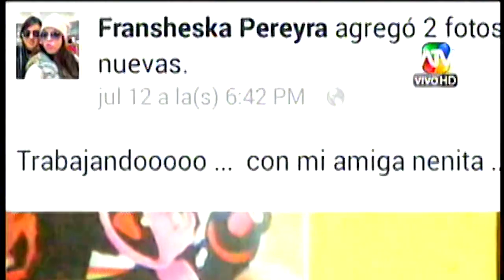Hola a Todos: MILENA le responde a GREYSI 04/09/14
HOLA A TODOS 04/09/14 JUEVES 04 DE SEPTIEMBRE DEL 2014